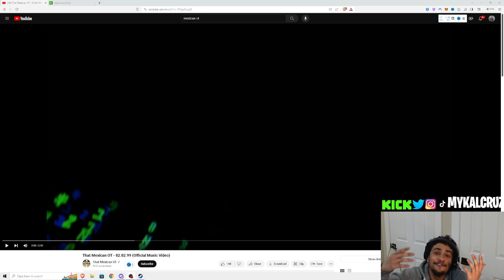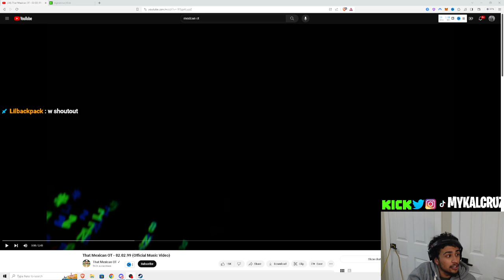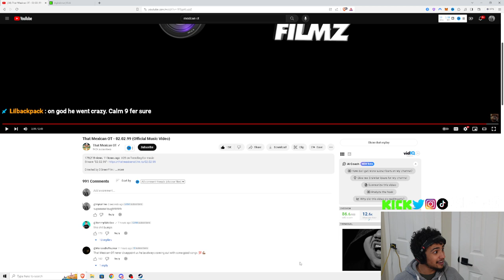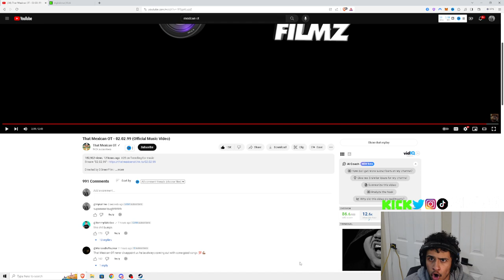Mykal Reacts to That Mexican OT - 02.02.99 (Official Music Video)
IF YOU STOOD TO THE END OF THE VIDEO COMMENT "MY FREND"